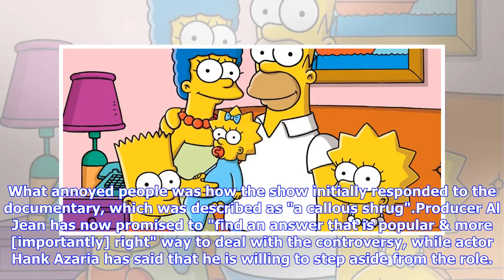Breaking News | The Simpsons celebrates breaking huge US TV record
Even though everyone says they haven't watched it since the early 2000s, The Simpsons is still ongoing. In fact, the show has just broken a huge record in the US. At 636 episodes, it has become the longest running prime time scripted series, beating out Western drama Gunsmoke, which 635 episodes between 1955 and 1975.To celebrate the milestone, Fox have released a little video of The Simpsons taking a potshot at Gunsmoke, literally. Advertisement - Continue Reading BelowEveryone knows that Maggi...